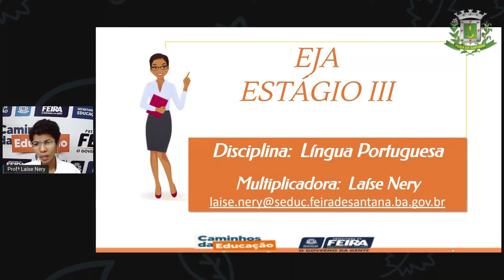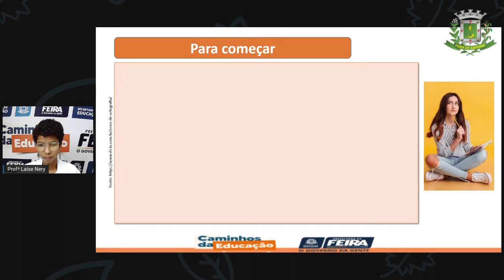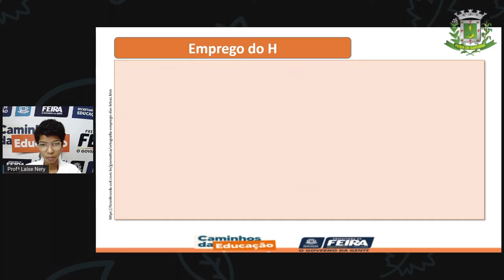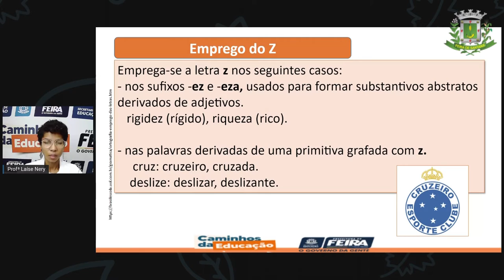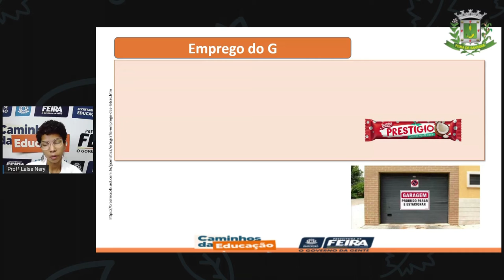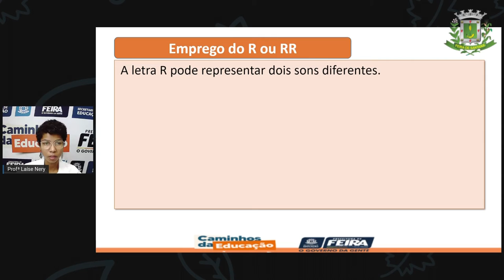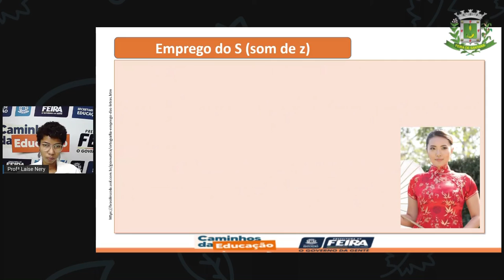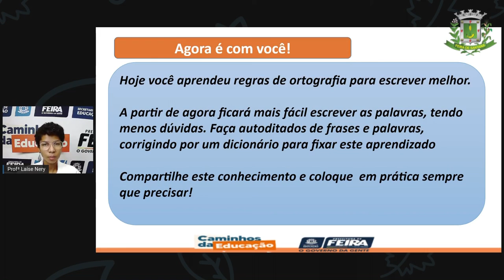1º SEG ESTÁG III AULA 43 PORT Mix da ortografia LAÍSE